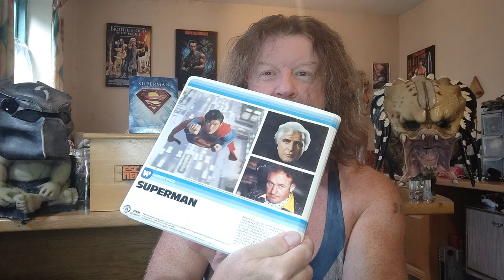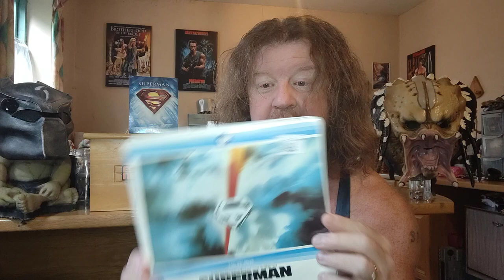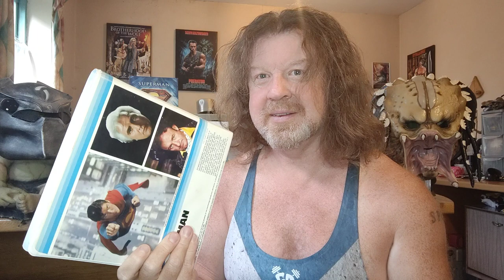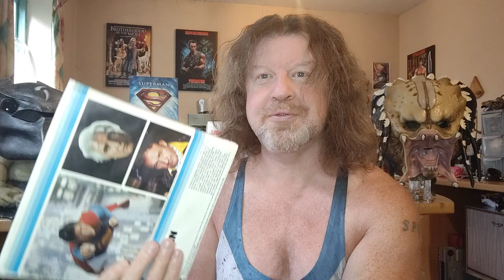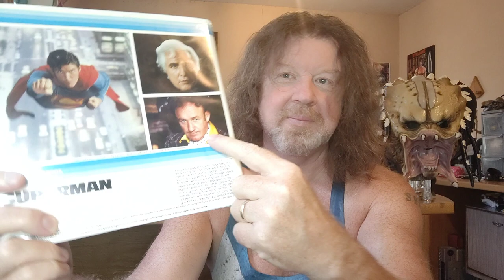SUPERMAN ON SUPER 8 - A GIFT FROM THE MYSTERIOUS "IAN"!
A cryptic txt leads Kilt-Man to discover a gift left behind the bar of his local tavern ... from the mysterious "Ian" ...

It turns out to be a Super 8 400ft reel of Superman The Movie!

But just who is Ian?